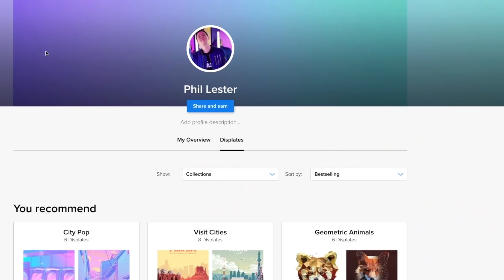Visiting My Hometown! (On Google Maps)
I visit my hometown and see what has changed! (also tell you some intense drama about a wall) Vid contains a paid promotion for Displate! and get 33% OFF 1-2 Displates and 38% OFF 3+ Displates! (Discounts are valid for all of September 2020)